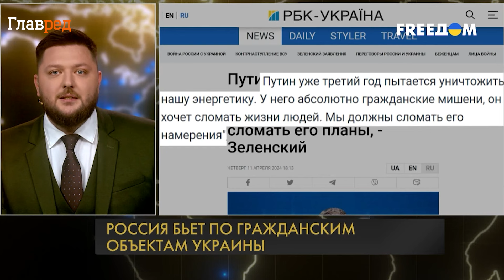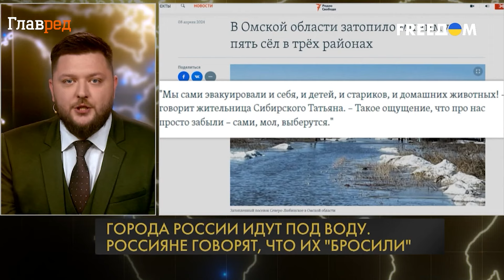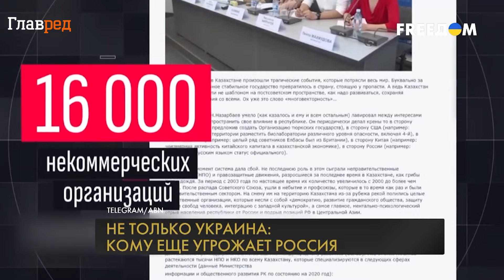Новая тактика Путина: как уничтожение украинских ТЭС и ГЭС повлияет на украинцев и фронт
В видео обсуждаются последствия уничтожения Трипольской ТЭС в Киевской области Россией и ее влияние на боевые действия, а также катастрофические последствия прорыва дамбы в российских городах. Также рассматриваются новые угрозы со стороны России и страны, находящиеся под ее прицелом.